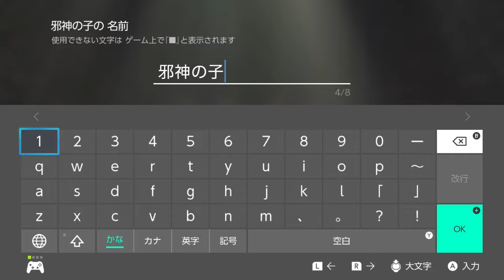【DQM3】DQ11の邪神ニズゼルファ～！を配合しようぜ『ドラゴンクエストモンスターズ3 魔族の王子とエルフの旅』を実況プレイ#52【ドラクエモンスターズ3】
ニズゼルファは裏ボス枠？真のラスボス枠？『ドラゴンクエストモンスターズ3 魔族の王子とエルフの旅』を実況プレイしていきます。ネタバレにはご注意ください。

●『ドラゴンクエストモンスターズ3 魔族の王子とエルフの旅』
● 発売日 2023/12/1
● SQUARE ENIX
● Switch 7,678円（税込）